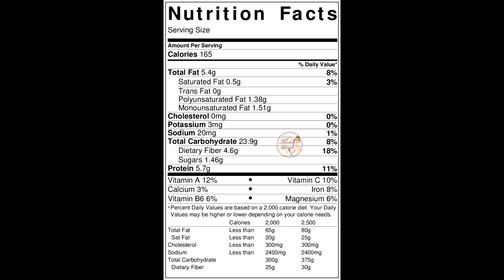How to make Maharashtrian Bhajaniche Thalipeeth|खुसखुशीत भाजणीचे थालिपीठ#ShubhAarambh